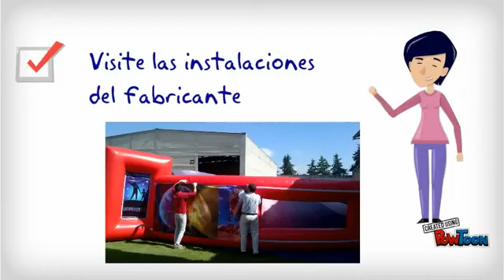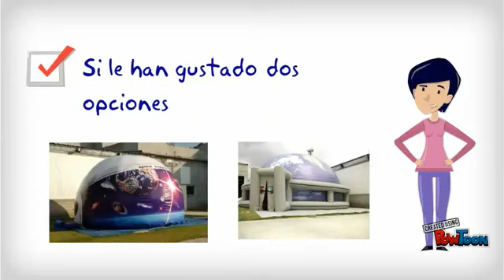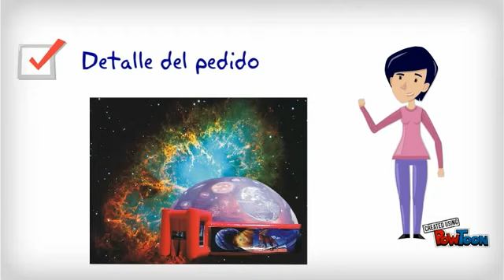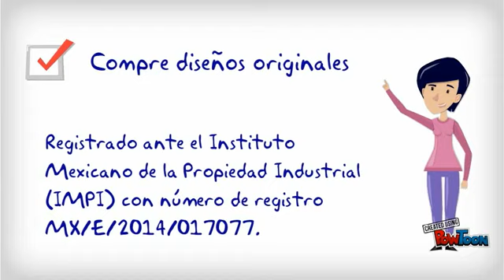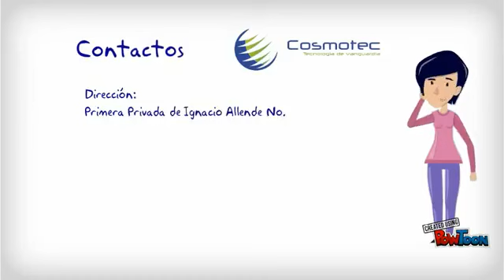Tips para una buena compra Cosmotec México Oficial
Como comprar un planetario móvil.
Tips para una buena compra de un planetario móvil Cosmotec México
Contactos: